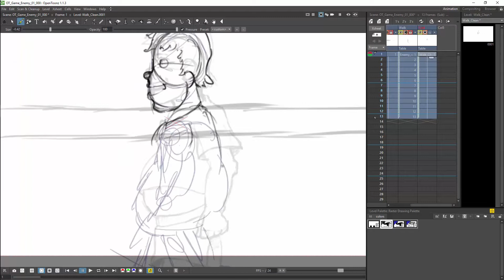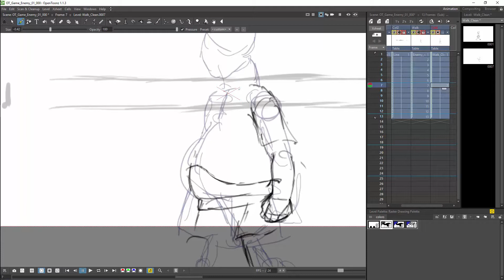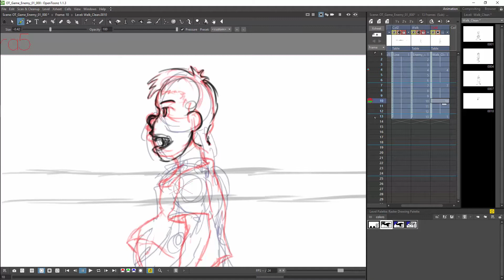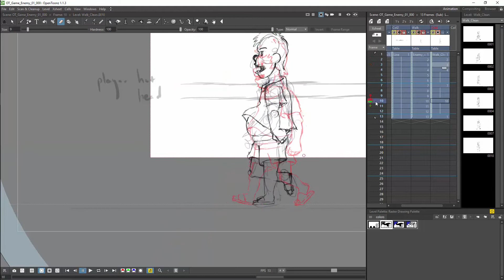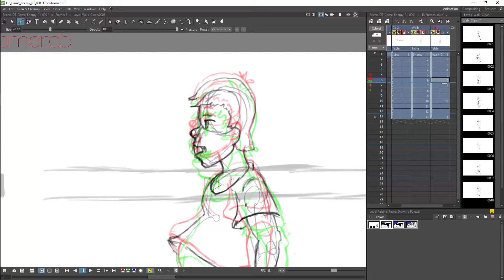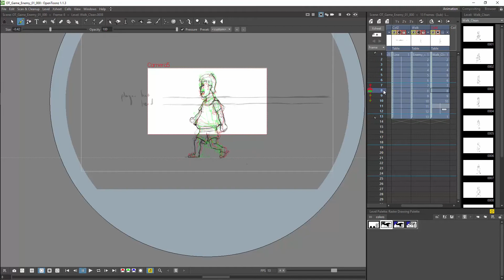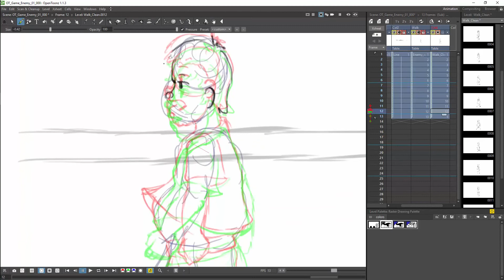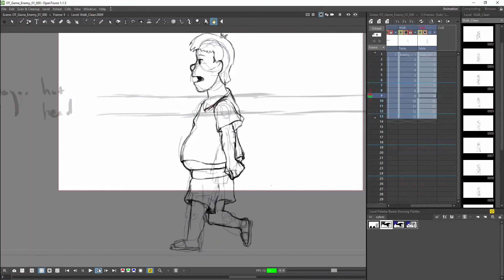Speedpaint Enemy 01 001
BTC:    13BRJGcZdwk3DV5Bu3X3Aqap798FugFPNt